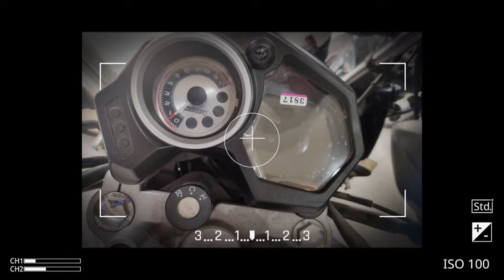RunnerBike// details review// Runner// UM Runner Street R150